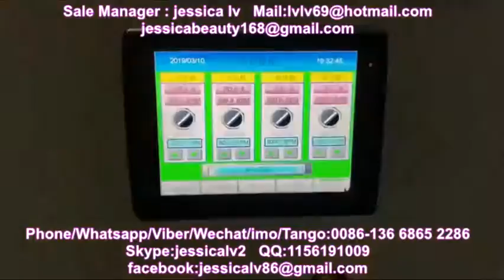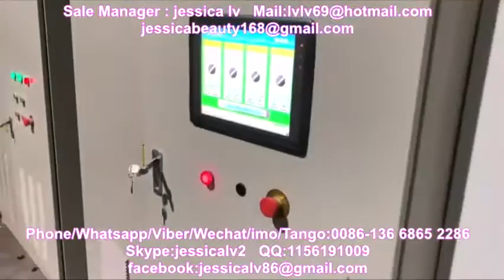eps foaming sheet extruder extrusora de lámina de espuma ps de doble capa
eps foaming sheet extruder

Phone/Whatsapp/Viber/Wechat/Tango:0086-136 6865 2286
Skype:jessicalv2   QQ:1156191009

1. foam sheet extrusion line: make PS foam sheet from raw material. The raw material is general polystyrene granule.

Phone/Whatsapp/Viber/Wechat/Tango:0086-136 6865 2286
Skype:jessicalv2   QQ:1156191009